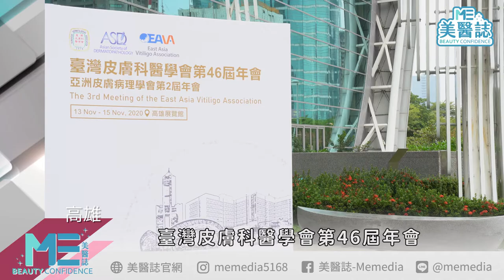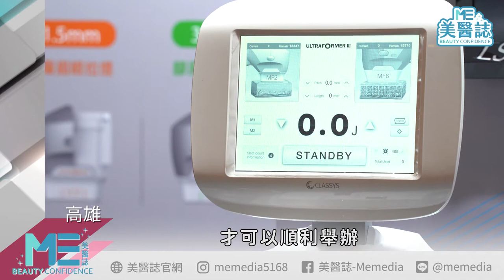臺灣皮膚科醫學會年會不畏肺炎疫情 線上串流打造國際交流盛會【ME美醫誌】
由臺灣皮膚科醫學會主辦的第46屆皮膚科年會，於11/13至11/15為期三天在高雄展覽館舉行，今年適逢新冠肺炎疫情肆虐，原訂要來台演講的醫師專家們，改採用線上串流的方式與台灣的醫師進行對談和交流。總計約有46位國外專家醫師採用線上錄影，約100位在世界各地的醫師同時在線上觀看，創下皮膚科年會新的創舉。三天的議程中約有900名國內專業的醫師及講者與會，許多專業的藥品及儀器製造商也投入，共同打造國際級的皮膚科年會。